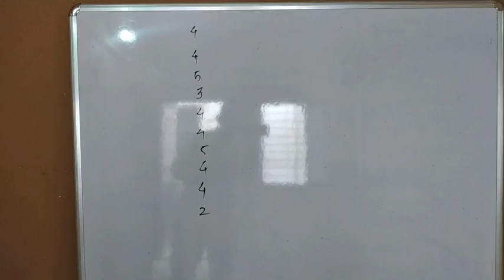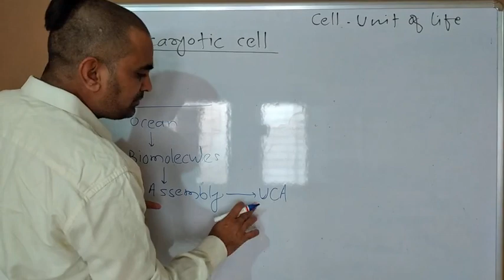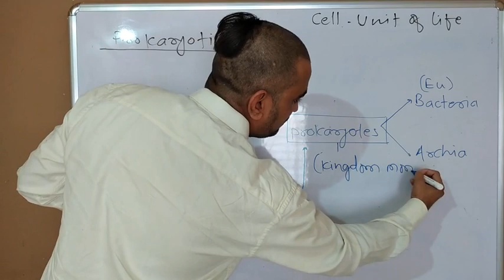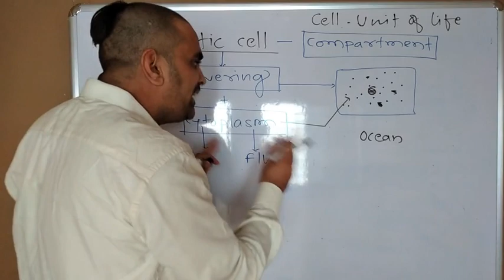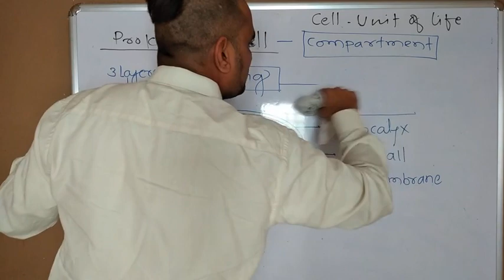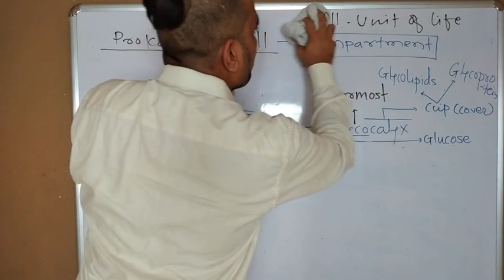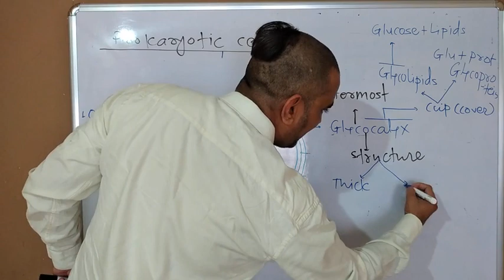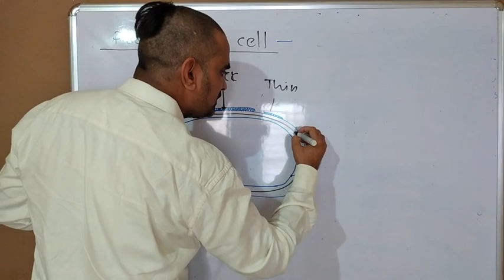Prokaryotic cell 1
The chapter Cell: the unit of life is an important chapter in order to face the NEET examination. On an average there are at least 4 questions based on this chapter which is equivalent to 16 marks, which is a significant figure in an exam like NEET. So we have to concentrate on this chapter. Following the earlier video lecture, this lecture further details the prokaryotic cell. The cell wall of prokaryotes is explained in details.